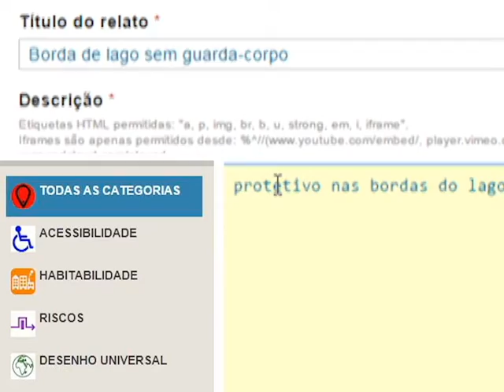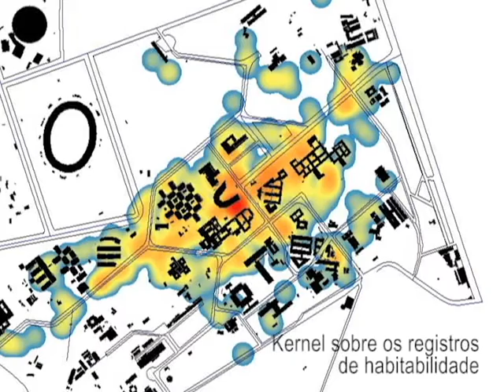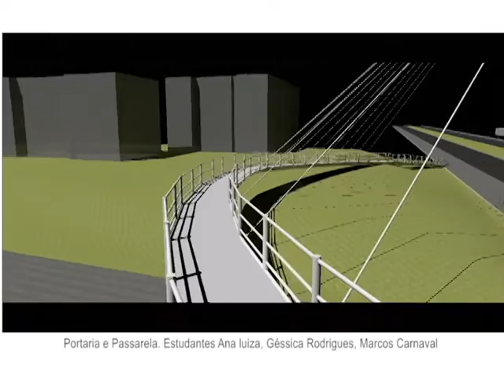Renato Cesar - Pitch para a mostra FAPEMIG 2015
Pitch da pesquisa O USO DA COMPUTAÇÃO MÓVEL PARA O DESENHO UNIVERSAL: Educação, avaliação e melhoria do espaço urbano

Equipe:

MARCELO PINTO GUIMARÃES; FLAVIO DE LEMOS CARSALADE; FREDERICO DE PAULA TOFANI ; FERNANDO MURILO GONTIJO RAMOS.